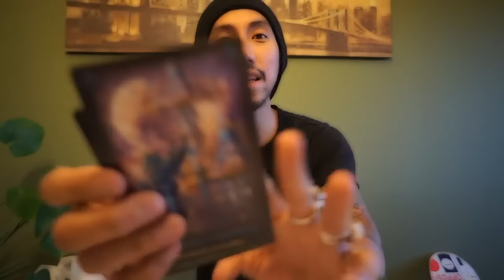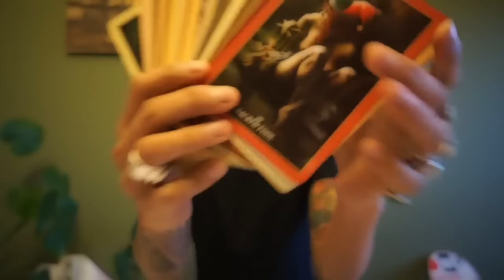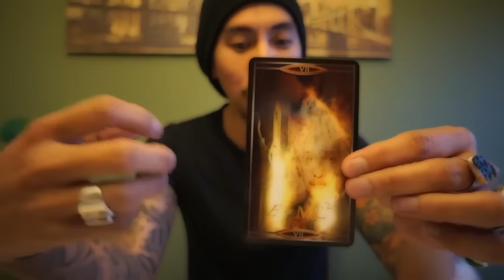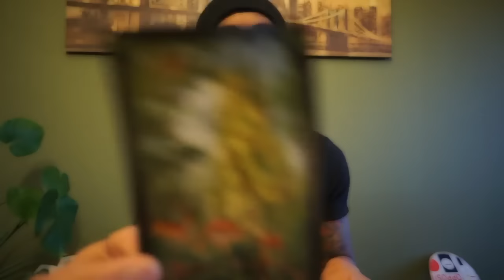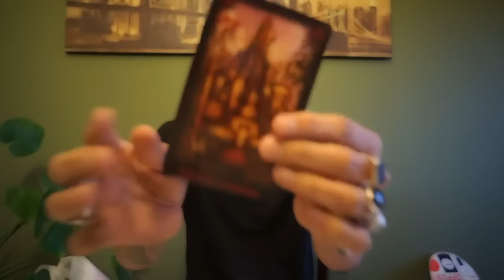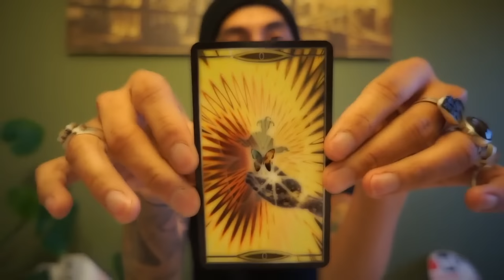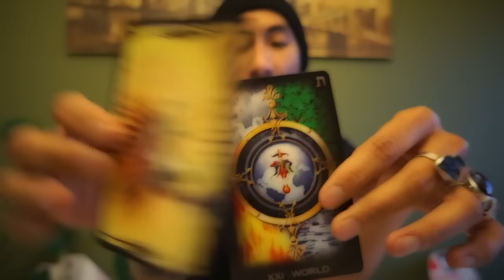FIRE SIGN (MAKE YOUR DREAMS COME TRUE) "NEW MOON FEB 26"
Reading on unlocking Neptune's Message for Each Sign about the illusion of dreams and blockage. CORRECTION THIS IS NEW MOON READING.